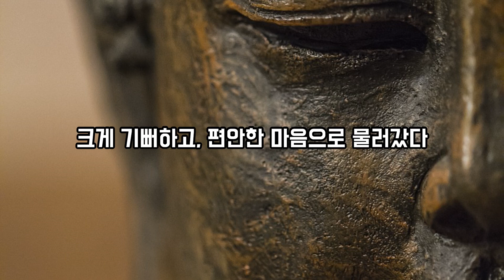자신을 사랑하는 법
부처님이 말씀하신 자신을 사랑하는 법, 말씀을 올렸습니다
깊게 생각해보시고, 평온한 삶, 이루어 가시길 발원합니다
모두 행복하시고, 평온하세요()
진리의 말씀 올림